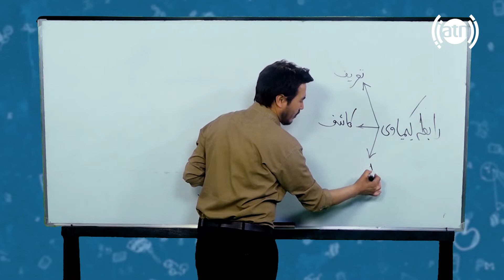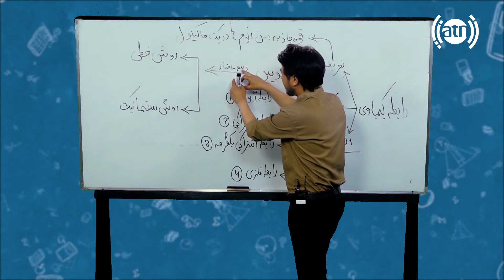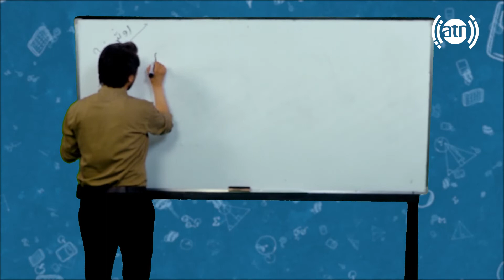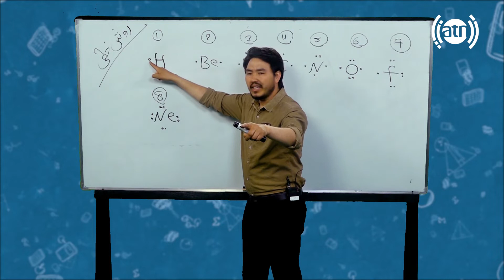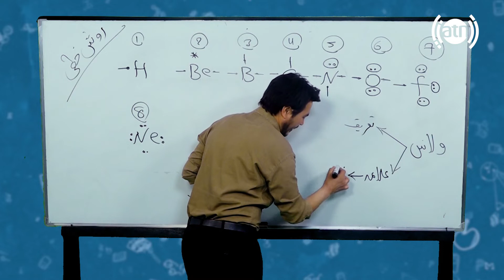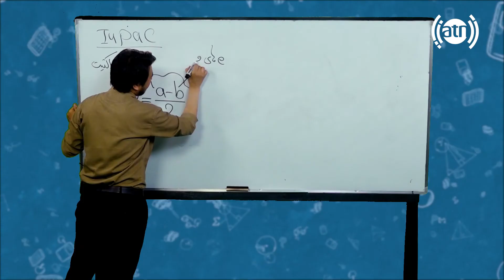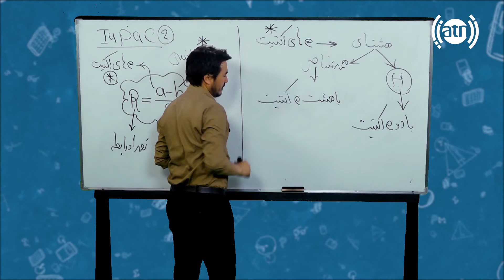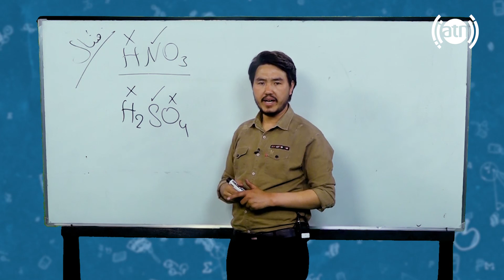Sabaq: Linear method - Session 68 / سبق: روش خطی - جلسۀ ۶۸